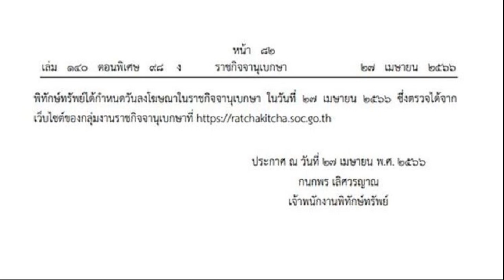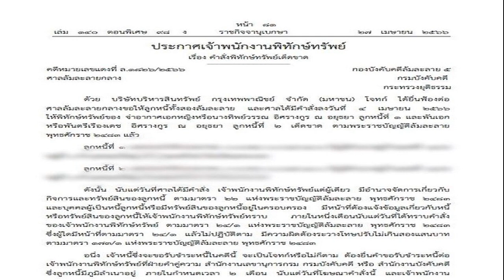ศาลสั่งพิทักษ์ทรัพย์เด็ดขาด 2 บุคคลนามสกุลดัง หลังถูกฟ้องล้มละลาย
ราชกิจจาฯ ประกาศเจ้าพนักงานพิทักษ์ทรัพย์ พิทักษ์ทรัพย์เด็ดขาด ทิพย์วรรณ-พ.อ.เรืองเดช 2 บุคคลนามสกุลดัง หลังถูกบริษัท BAM ยื่นฟ้องล้มละลาย
วันที่ 28 เม.ย.2566 ผู้สื่อข่าวรายงานว่า เว็บไซต์ ราชกิจจานุเบกษา เผยแพร่ ประกาศเจ้าพนักงานพิทักษ์ทรัพย์ เรื่อง คำสั่งพิทักษ์ทรัพย์เด็ดขาด ในคดีหมายเลขแดงที่ ล.1826/2566 ศาลล้มละลายกลาง กองบังคับคดีล้มละลาย 5 กรมบังคับคดี กระทรวงยุติธรรม

ประกาศฉบับดังกล่าวระบุว่า ด้วย บริษัทบริหารสินทรัพย์ กรุงเทพพาณิชย์ จำกัด (มหาชน) หรือ BAM โจทก์ ได้ยื่นฟ้องต่อศาลล้มละลายกลางขอให้ลูกหนี้ทั้งสองล้มละลาย และศาลได้มีคำสั่งลงวันที่ 4 เม.ย.2566 ให้พิทักษ์ทรัพย์ของ จ่าอากาศเอกหญิง หรือ นางทิพย์วรรณ อิศรางกูร ณ อยุธยา ลูกหนี้ที่ 1 และ พันเอก หรือ พันตรี เรืองเดช อิศรางกูร ณ อยุธยา ลูกหนี้ที่ 2 เด็ดขาด ตามพ.ร.บ.ล้มละลายพ.ศ. 2483 แล้ว
อ่านข่าว : ศาลสั่งพิทักษ์ทรัพย์ บุคคลนามสกุลดัง หลังถูกบริษัท BAM ฟ้องล้มละลาย
ดังนั้น นับแต่วันที่ศาลได้มีคำสั่ง เจ้าพนักงานพิทักษ์ทรัพย์แต่ผู้เดียว มีอำนาจจัดการเกี่ยวกับกิจการและทรัพย์สินของลูกหนี้ ตามมาตรา 22 แห่งพ.ร.บ.ล้มละลาย พ.ศ. 2483 และบุคคลผู้เป็นหนี้ลูกหนี้หรือมีทรัพย์สินของลูกหนี้อยู่ในครอบครอง มีหน้าที่ต้องแจ้งข้อมูลเกี่ยวกับหนี้หรือทรัพย์สินของลูกหนี้ให้เจ้าพนักงานพิทักษ์ทรัพย์ทราบ ภายในหนึ่งเดือนนับแต่วันที่ได้ทราบคำสั่งของเจ้าพนักงานพิทักษ์ทรัพย์ ตามมาตรา 24/1 แห่งพ.ร.บ.ล้มละลาย พ.ศ. 2483

ซึ่งผู้ใดมีหน้าที่ตามมาตรา 24/1 แล้วไม่ปฏิบัติตาม มีความผิดต้องระวางโทษปรับไม่เกินสองแสนบาท ตามมาตรา 173/1 แห่งพ.ร.บ.ล้มละลาย พ.ศ. 2483

อนึ่ง เจ้าหนี้ซึ่งจะขอรับชำระหนี้ในคดีนี้ จะเป็นโจทก์หรือไม่ก็ตาม ต้องยื่นคำขอรับชำระหนี้ต่อเจ้าพนักงานพิทักษ์ทรัพย์ที่ฝ่ายคำคู่ความ สำนักงานเลขานุการกรม กรมบังคับคดี หรือ สำนักงานบังคับคดีซึ่งลูกหนี้มีภูมิลำเนาอยู่ ภายในกำหนดเวลา 2 เดือน นับแต่วันที่โฆษณาคำสั่งนี้ และเจ้าพนักงานพิทักษ์ทรัพย์ได้กำหนดวันลงโฆษณาในราชกิจจานุเบกษา ในวันที่ 27 เม.ย.2566 ซึ่งตรวจได้จากเว็บไซต์ของกลุ่มงานราชกิจจานุเบกษาที่
ประกาศ ณ วันที่ 27 เมษายน พ.ศ. 2566
ราชกิจจาฯ ประกาศเจ้าพนักงานพิทักษ์ทรัพย์ พิทักษ์ทรัพย์เด็ดขาด ทิพย์วรรณ-พ.อ.เรืองเดช